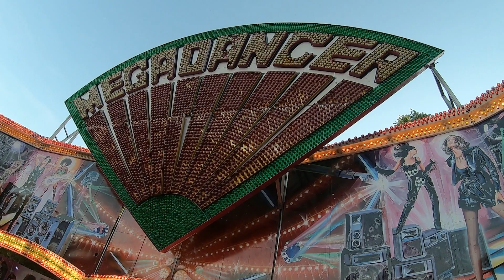THRILLRIDE; MEGA DANCE ON-OFFRIDE AMIENS FRANCE